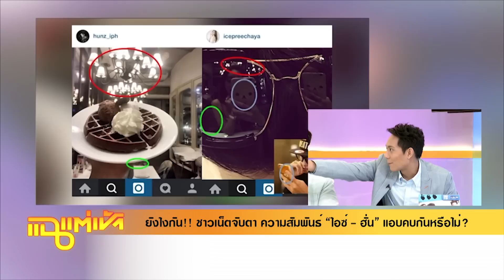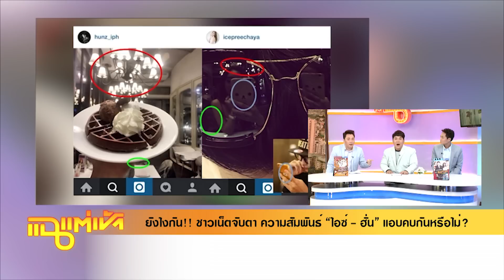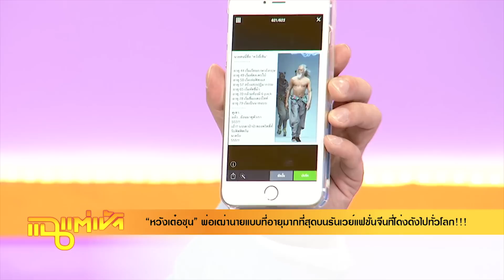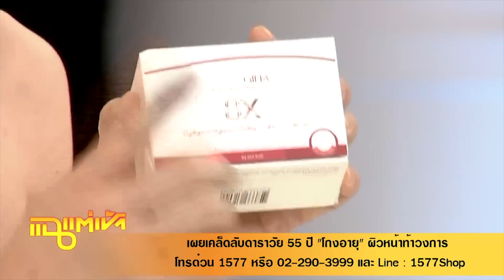แฉแต่เช้า - นาเดีย โสณกุล, ศิลปินจาก Special Project ด้วยรักของแม่ วันที่ 11 สิงหาคม 2558